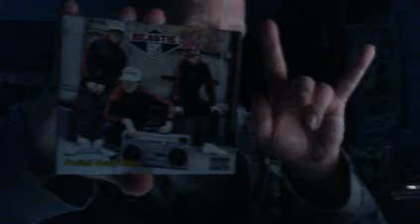DistantCousins No Sleep Till brooklyn @Jon Gronsdahl